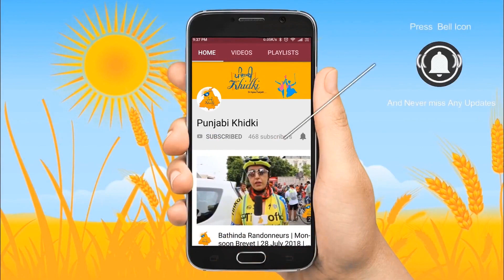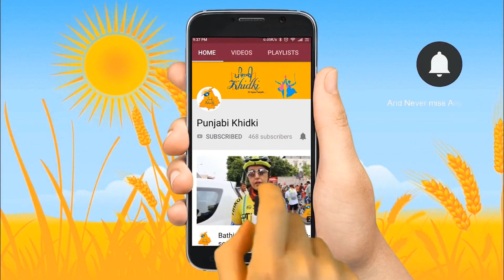Young Talent - Jasleen Kaur, Bathinda | Anchor: Jaswant Singh Sidhu | Punjabi Khidki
Model town
Bathinda, India

Send Message